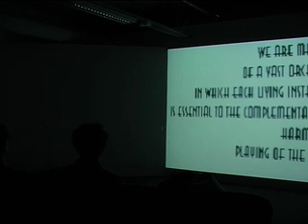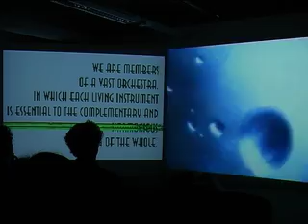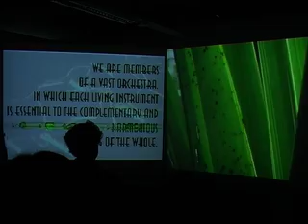intuition test 001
Had a chance to do something different. using a random selection of video samples from 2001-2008 these were selected intuitively while DJ Silvi selected audio tracks to follow. this is the first section of a 20 minute experimental jam to a live audience.